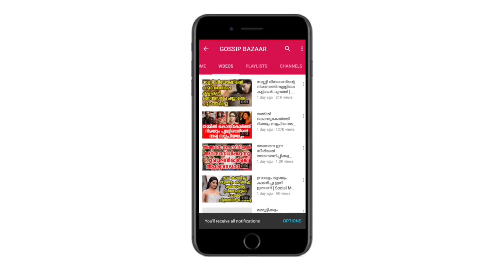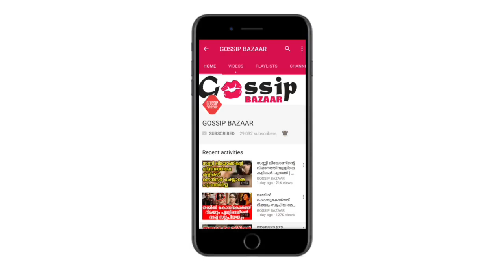ഒരുപാട് നാളത്തെ ആഗ്രഹമാണ് ഇതിലൂടെ സഫലമാക്കുവാൻ ഒരുങ്ങി ഉമാ നായർ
Watch ഒരുപാട് നാളത്തെ ആഗ്രഹമാണ് ഇതിലൂടെ സഫലമാക്കുവാൻ ഒരുങ്ങി ഉമാ നായർ